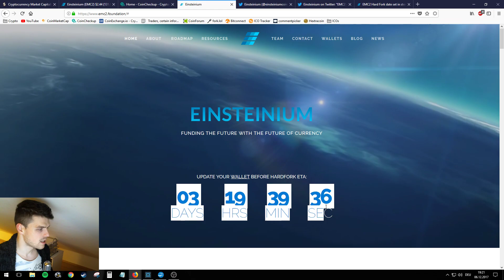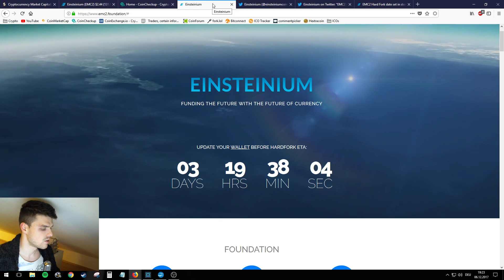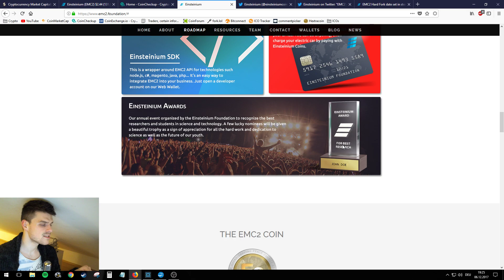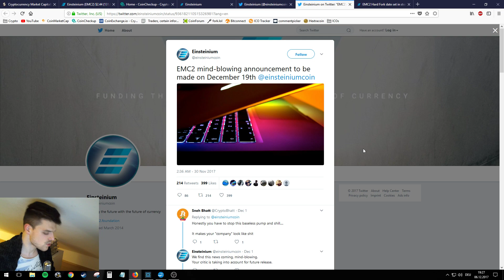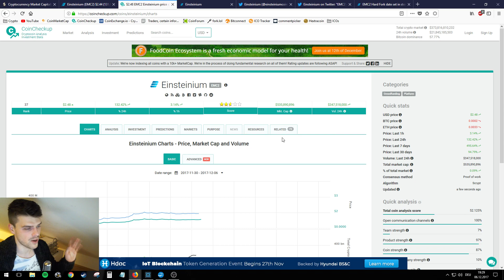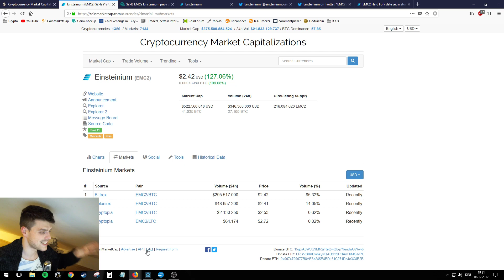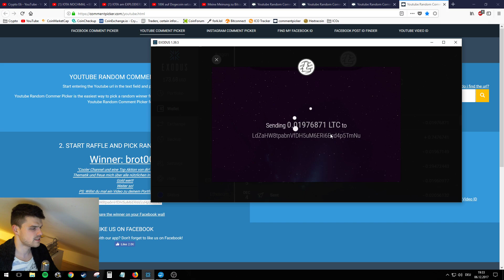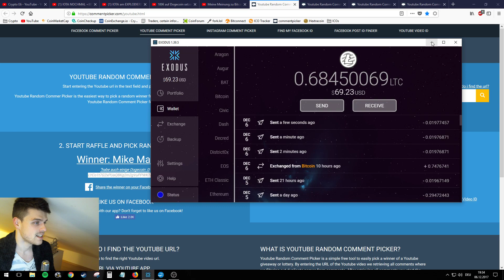Wieso geht Einsteinium DURCH DIE DECKE?! So investierst du!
Einsteinium, der Coin der Forschung, ist in den vergangenen Tagen in die Stratosphäre geschossen! Den Coin und seine Entwicklung besprechen wir in diesem Video!

KRYPTO GEWINNSPIEL ! Es freut mich, dass immer mehr von euch meine Videos anschauen! Als kleines Dankeschön verlose ich ab jetzt wöchentlich einen Litecoin Preis! WIE kannst du GEWINNEN?
-ganz EINFACH! Kommentiere oder LIKE meine Videos-welche auch immer euch am meisten gefallen! Schreibt am Besten eure Litecoin Wallet Adresse dazu. uuuund :